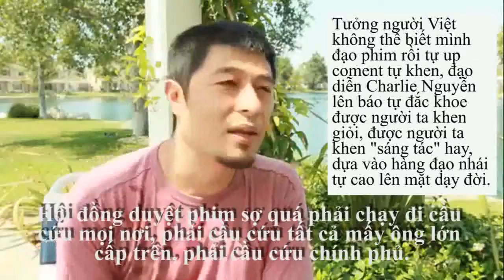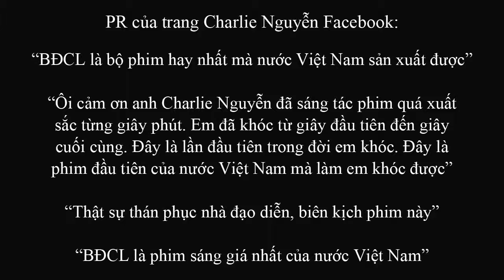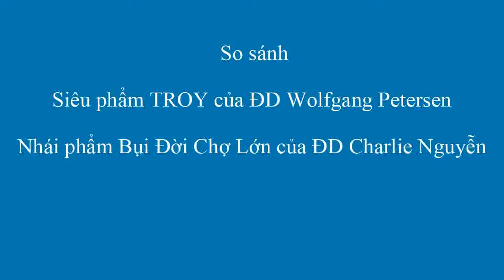VIETNAMESE VIRAL VIDEO EXPOSE MOVIES SCAM: DIRECTOR CHARLIE NGUYEN STEAL COPYRIGHT AND.. PLAY VICTIM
Vietnamese movies director Charlie Nguyen copy movie "Troy", PR in Vietnam he's greatest film director of Vietnam movies history, he's greatest script writer of Vietnam movies history, "Bui Doi Cho Lon" is greatest Vietnamese film, "Bui Doi Cho Lon" is first time in Vietnamese movies history film fan can cry, so and so so so... (LOL) But Vietnamese people know his secret. Vietnam know Charlie Nguyen movie secret. Vietnam ban his pirate copycat movie, but Vietnam can't say "movie plagiarize in Vietnam" because look bad for Vietnamese movies, look bad for Vietnam, so director Charlie Nguyen say to every people he's victim of Vietnamese censor, but director Charlie Nguyen never answer people ask him why his "greatest Vietnamese movie" is... copycat scene by scene by scene copy exact Hollywood movie "Troy". Director Charlie Nguyen only change to Vietnamese actors and modern Vietnam but every other thing director Charlie Nguyen copy exact same "Troy", same story, same number actors, same every actor relation every actor, same what happen scene to scene to scene, same movie frame, same what actor do, same what actor say (like very funny same the way wife sit on ground, back on wall, cry, but close eyes not look at husband fight, same exact like movie "Troy"!), everything exact same... What Vietnamese people know is what movie director Charlie Nguyen never answer to people ask him... Charlie Nguyen director movie secret is he steal copyright plagiarize movie but want to trick people think him "greatest film director of Vietnamese movies history".
Sad to see Charlie Nguyen director movies with tricks, not with ideas... and bad for Vietnamese movies.